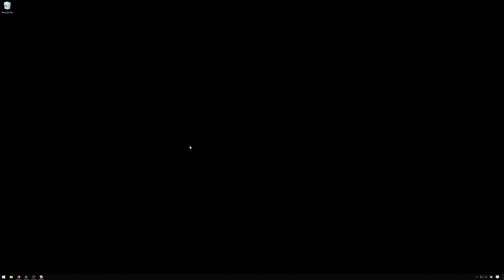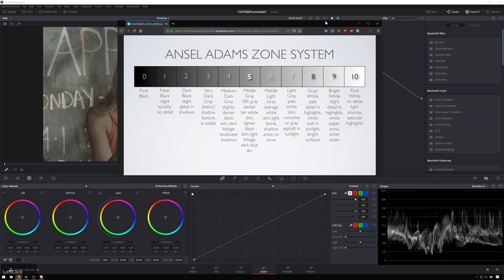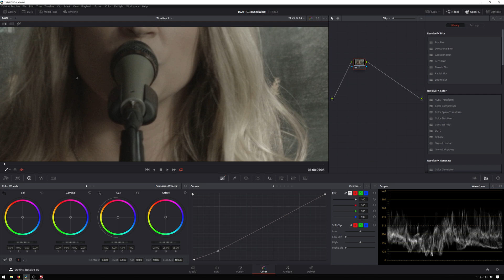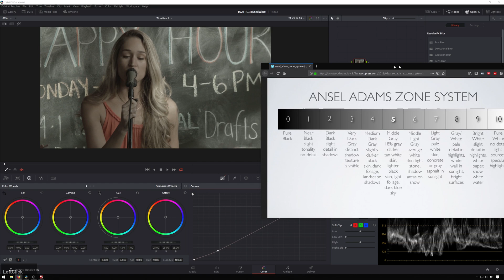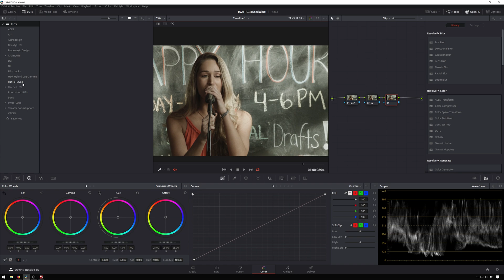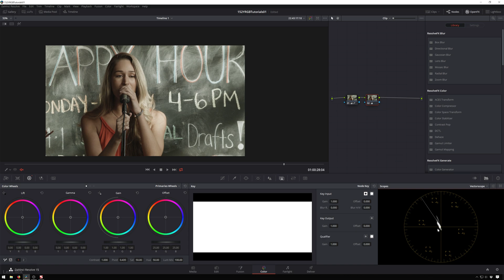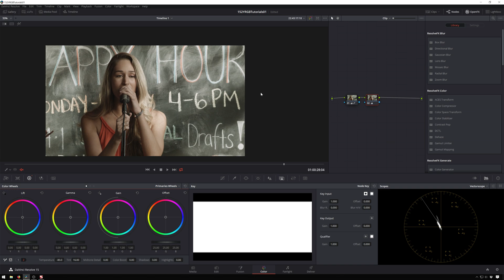Color Correction Basics - Primary Grades - Davinci Resolve Tutorial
Primary grades aren't particularly sexy, but they are one of the most important steps in the color correction/grading process. In this quick beginner tutorial we will go over some fundamentals of getting a good primary grade going in Davinci Resolve.